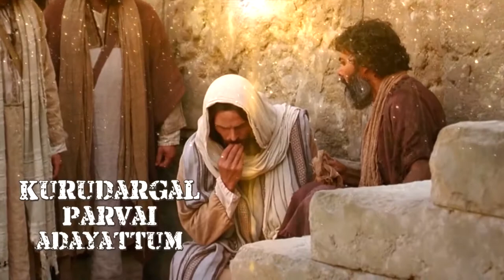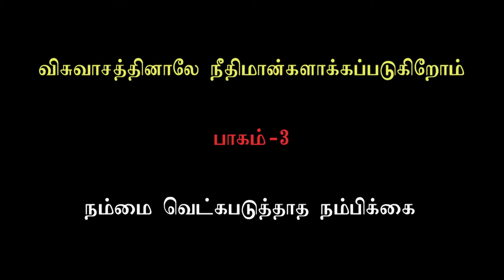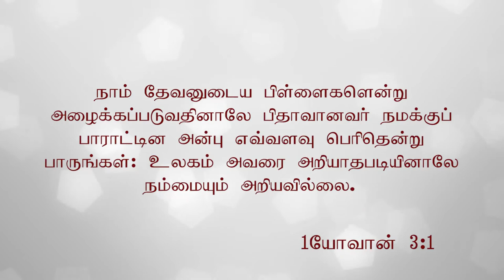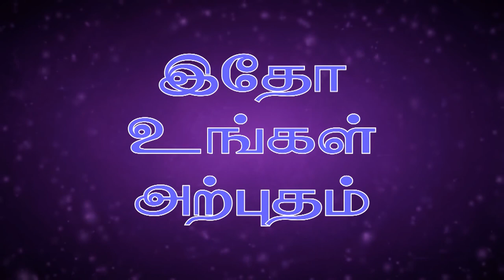15.04.2018 | விசுவாசத்தினாலே நீதிமான்களாக்கப்படுகிறோம் பாகம் -3 | FCC Trichy.